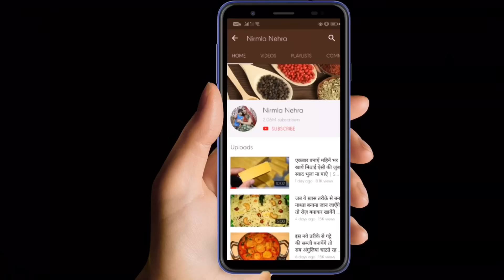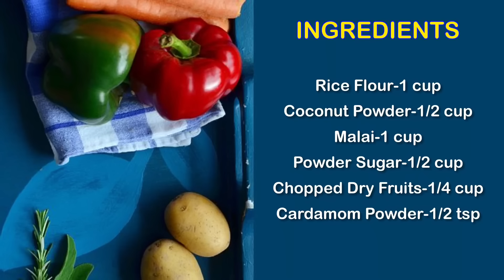बिना घी-बिना चाशनी इस नये तरीके से बनाऐं हलवाई जैसे दानेदार चावल के लड्डु /Sweet Recipe For Lockdown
Ingredients:-

Malai-1 cup
Powder Sugar-1/2 cup
Chopped Dry Fruits-1/4 cup